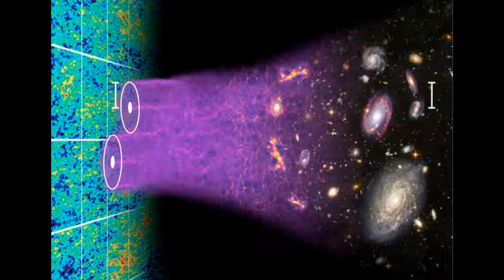[BC]afGun - Relic Ray (Orchestral\Score)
Orchestral \ Score
Calm